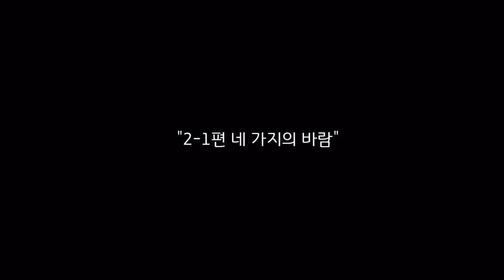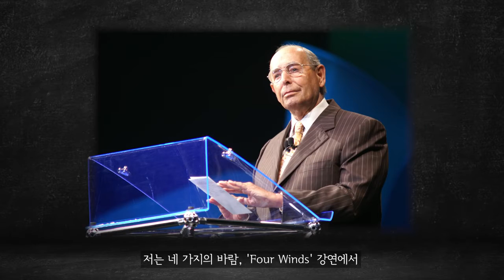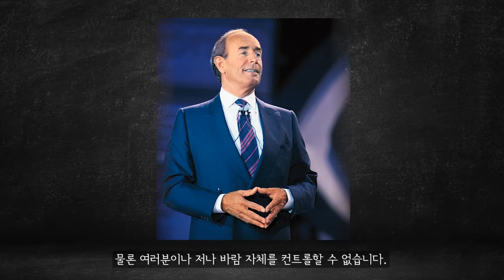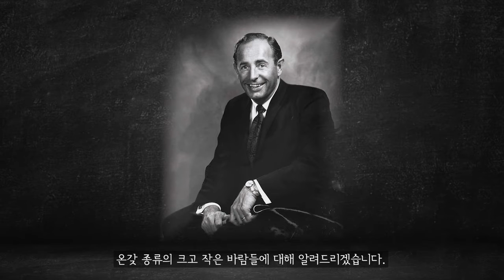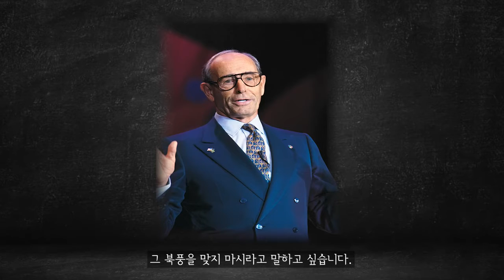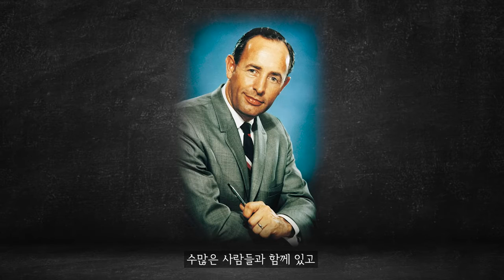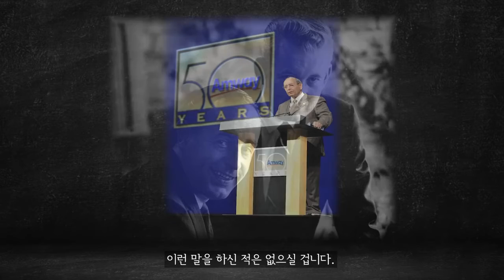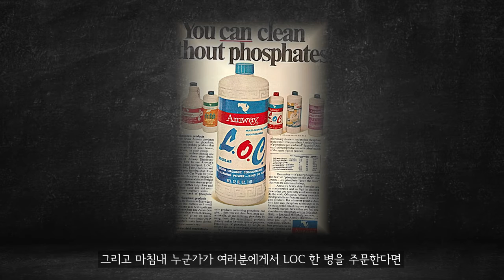리치와 제이를 만나다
2-1편 네 가지의 바람